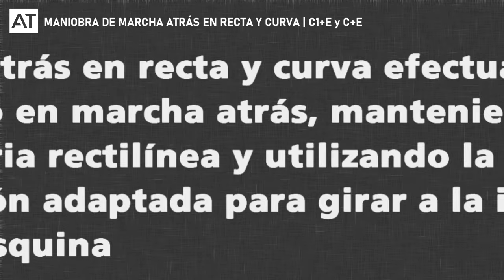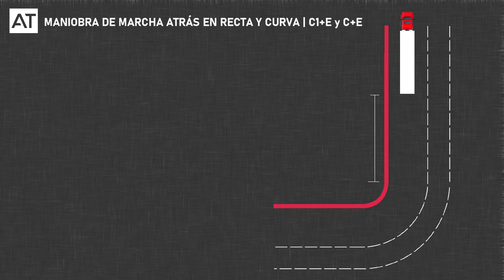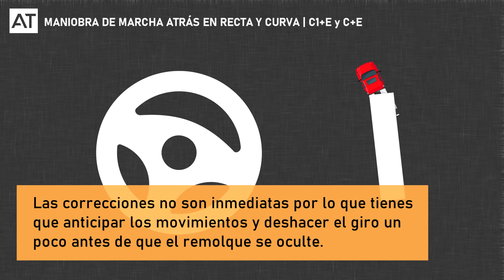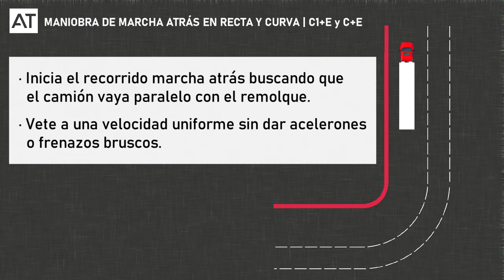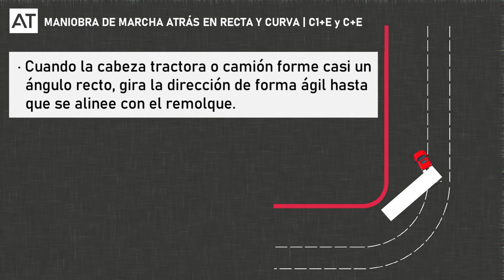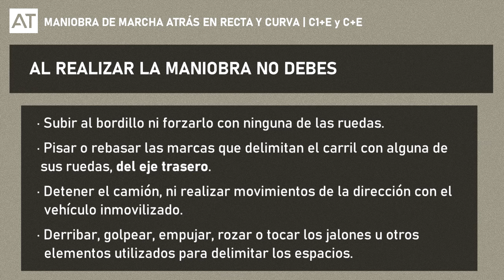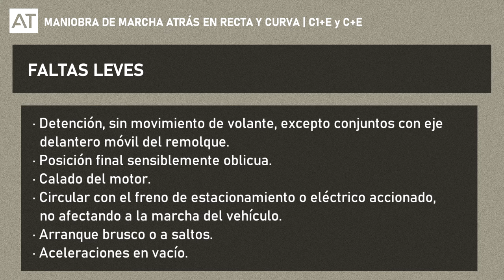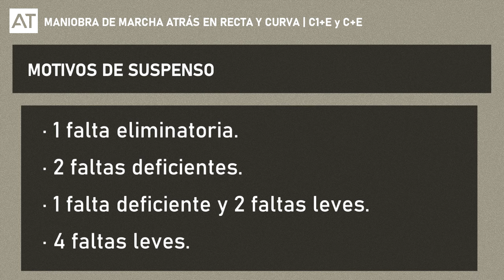Examen Carnet Trailer. Aprueba los Permisos C+E y C1+E. Maniobra de Marcha Atrás en Recta y Curva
En este vídeo te Mostramos la forma Correcta de realizar la Maniobra de Marcha Atrás en Recta y Curva con un Vehículo Articulado. De este modo, cuando realices la Maniobra en el Examen tendrás más claros los Conceptos y Pasos para poder realizarla correctamente y Aprobar la prueba.